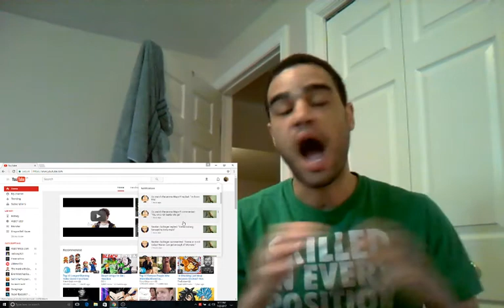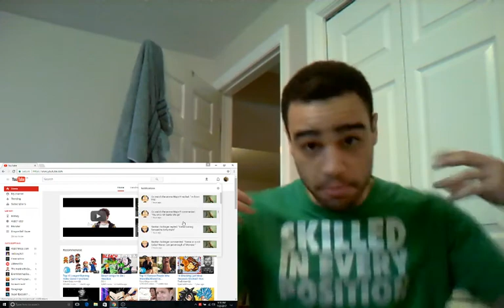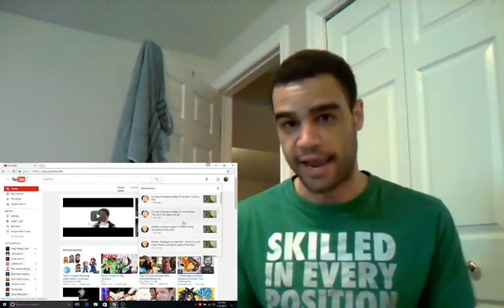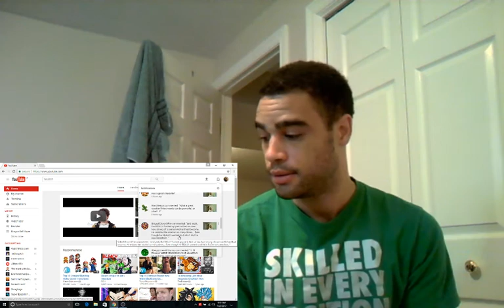Monster Episode 31 Reaction!!!!!!